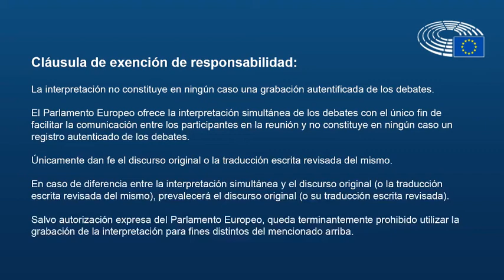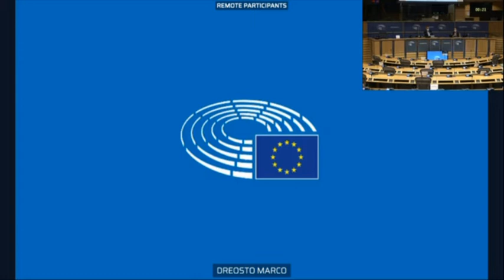4.Comisión desinformación e injerencias extranjeras PE:Dmitri Teperik,Christophe Deloire,Gianni Rota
3:59 Dmitri Teperik, director ejecutivo del Centro Internacional para la Defensa y la Seguridad

17:20 Christophe Deloire, secretario general y director ejecutivo de Reporteros sin Fronteras

1:29:50 Gianni Rota, director del Luiss Data Lab y profesor invitado en la Universidad de Princeton

Comisión Especial sobre Injerencias Extranjeras en Todos los Procesos Democráticos de la Unión Europea, en particular la Desinformación